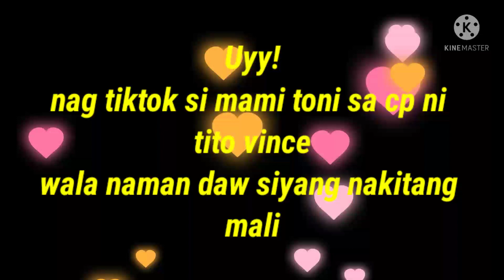TONI FOWLER!NAG TIKTOK SA CP NI TITO VINCE WALA DAW SIYANG NAKITANG MALI!SERYOSO SI TITO VINCE !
Jd21 updates watch nyo na guys